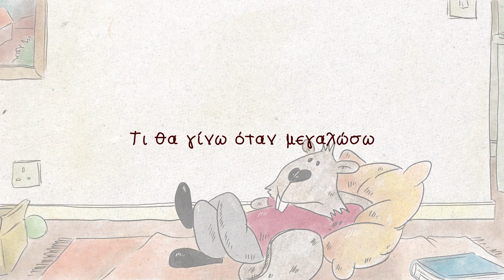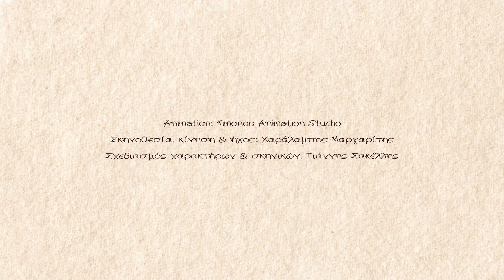Μαθαίνω ελληνικά στο νηπιαγωγείο. Νέστορας ο Κάστορας - Τραγούδι 20: Τι θα γίνω όταν μεγαλώσω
Τίτλος τραγουδιού: Τι θα γίνω όταν μεγαλώσω

Μουσική: Γεράσιμος Παπαδόπουλος
Στίχοι:  Γεράσιμος Παπαδόπουλος, Χρυσοβαλάντη Γιάννακα
Ερμηνεία: Γεράσιμος Παπαδόπουλος
Ενορχήστρωση:  Γιώργος Πατεράκης

Συμμετέχουν οι μουσικοί:

Peter Jaques (κλαρινέτο)
Κώστας Κεφαλάς (τρομπέτα)
Γιάννης Καΐκης (τρομπόνι)
Τάσος Γουσέτης (βιολί)
Αθηνόδωρος Καρκαφίρης (κιθάρα)
Κώστας Αρσένης (κοντραμπάσο)
Μιχάλης Διακογιώργης (κρουστά)
Βαγγέλης Κοτζαμπάσης (ντραμς)
Γιώργος Χριστοδούλου (φωνητικά)
Φίλιππος Βαζάκας (φωνητικά)
Εύα Λαύκα (φωνητικά)

Ηχοληψία και μίξη: Γιώτης Παρασκευαΐδης
Βοηθός ηχολήπτη: Κίμων Βλαχάκης
Mastering: Νάσος Νομικός                                                                                                                                                                                                                                                                                                                                                                                                                                                                                                                            Οι ηχογραφήσεις έγιναν στο AUX Studio στην Αθήνα.

Animation: Kimonos Animation Studio
Σκηνοθεσία, κίνηση και ήχος: Χαράλαμπος Μαργαρίτης
Σχεδιασμός χαρακτήρων και σκηνικών: Γιάννης Σακέλλης

Στίχοι:
Ο Νεστοράκος ο καστοράκος
είχε μεγάλο πρόβλημα ο φουκαράκος:
δεν ήξερε τι θα γενεί όταν θα μεγαλώσει,
τα επαγγέλματα πολλά και είχε πελαγώσει.

Μηχανικός – νταμ, νταμ, νταμ, νταμ – ή αρχιτέκτων – ντουμ, ντουμ, ντουμ
να φτιάχνει σπίτια, φράκτες, γέφυρες και κάστρα.
Ζαχαροπλάστης – γιαμ, γιαμ, γιαμ – ή φούρναρης – γιουμ, γιουμ, γουμ, γιουμ
Των λιχουδιών οι μυρωδιές να φτάνουνε ως τ’ άστρα.

Μήπως αγρότης – κλακ, κλακ, κλακ – ή κηπουρός – κλου, κλου, κλου, κλου
να ‘ν’ η ζωή του σ’ ένα ολάνθιστο περβόλι.
Μήπως πιλότος – ραφ, ραφ, ραφ – ή πυροσβέτης – ρουφ, ρουφ, ρουφ
για να φοράει τη στολή να τον ζηλεύουν όλοι.

Μήπως κουρέας – χρατς, χρατς, χρατς – ή μήπως ράφτης – χρουτς, χρουτς, χρουτς
μ’ ένα ψαλίδι να σκαρώνει μεγαλεία.
Μήπως γιατρός – βα, βα, βα, βα – ή νοσοκόμος – βουμ, βουμ, βουμ
να φέρνει υγεία και χαρά με μια του οδηγία.

νταμ-νταμ-νταμ, ντουμ-ντουμ-ντουμ
γιαμ-γιαμ-γιαμ, γιουμ-γιουμ-γιουμ
κλακ-κλακ-κλακ, κλου-κλου-κλου
ραφ-ραφ-ραφ, ρουφ-ρουφ-ρουφ
νταμ, και ντουμ, και γιαμ, και γιουμ
και χρατς-χρατς-χρατς, και χρουτς-χρουτς-χρουτς
και βαμ, και βουμ, και βάι-βάι-βάι

δεν ήξερε τι θα γενεί ο φουκαράκος!